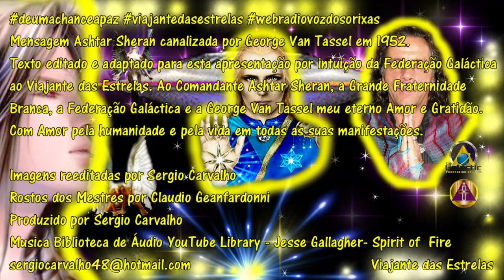A Grande Fraternidade Branca Comunicação do Comandante Ashtar Sheran 1952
Mensagem Ashtar Sheran canalizada por George Van Tassel em 1952.
Texto editado e adaptado para esta apresentação por intuição da Federação Galáctica ao Viajante das Estrelas. Ao Comandante Ashtar Sheran, a Grande Fraternidade Branca, a Federação Galáctica e a George Van Tassel meu eterno Amor e Gratidão. Com Amor pela humanidade e pela vida em todas as suas manifestações.
Rostos dos Mestres por Claudio Geanfardonni
Musica Biblioteca de Áudio YouTube Library - Jesse Gallagher- Spirit of  Fire